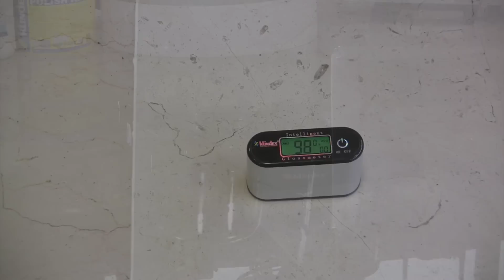Marble floors How to grinding and polishing with Klindex Levighetor 650VS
presents:
the video of How to Grinding and Polishing Marble floor
a special video guide: Marble floors using a Levighetor 650VS
for more info about prices / quotation / other machines